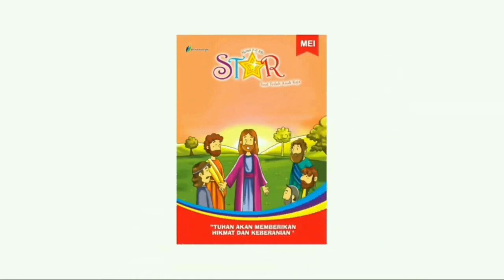Renungan Harian Anak Lilin Kecil 1213